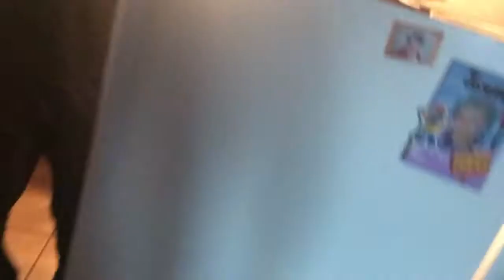Labor Day *GYM CLOSED!*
Have a nice day, Stay Positive and be happy